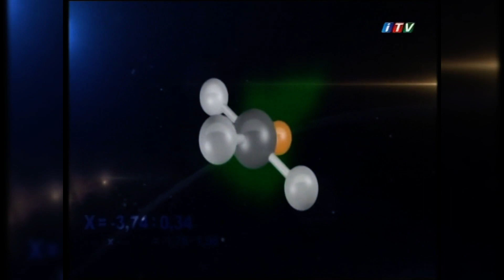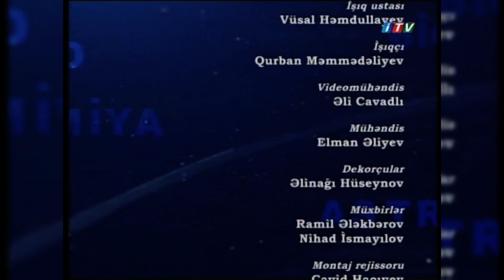Təhsildə yeni nəfəs - Prof. Ramazanovun açıqlamaları